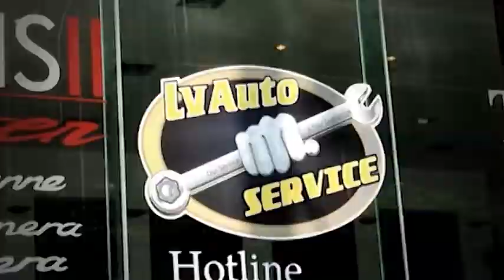บรรยากาศ BOXZA RACING BANGKOK SUPER GYMKHANA 2014 by AUTOSEED2.COM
รายการ Bigboy TV ช่วง Bigtrend วันที่ 12 ตุลาคม 2014 บรรยากาศ BOXZA RACING BANGKOK SUPER GYMKHANA